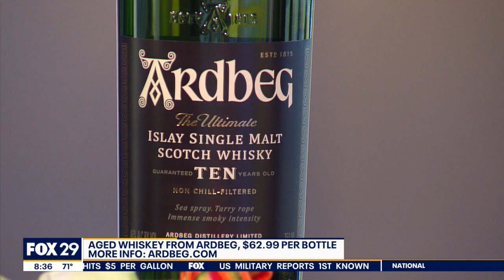Unique gifts for dad this Father's Day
FOX 29 has a list of all the new gifts ideas for dad this Father's Day.